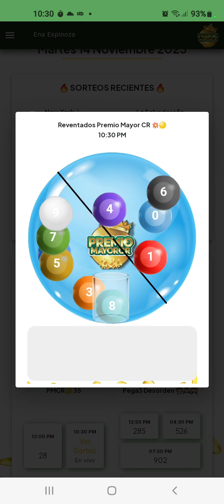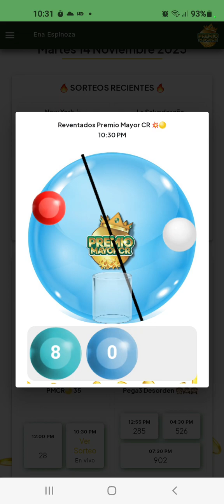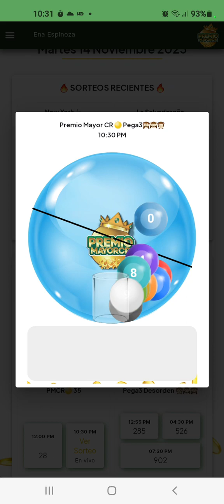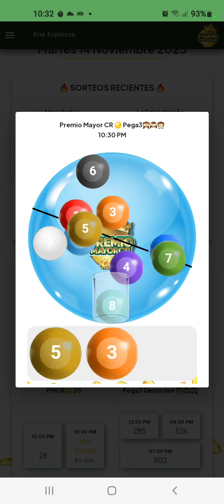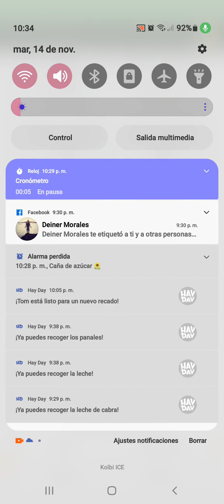Resultados Premio Mayor Costa Rica Nocturno, Tres 🙊 🙊 🙊, PMCR 35, 14/11/2023